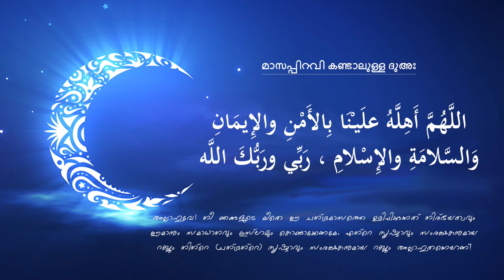മാസപ്പിറവി കണ്ടാലുള്ള ദുഅഃ /Welcome Dua When Sighting The Ramadan Moon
അല്ലാഹുവേ! നീ ഞങ്ങളുടെ മീതെ ഈ ചന്ദ്രമാസത്തെ ഉദിപ്പിക്കുന്നത്
നിര്‍ഭയത്വവും ഈമാനും സമാധാനവും ഇസ്‌ലാമും കൊണ്ടാക്കേണമേ.